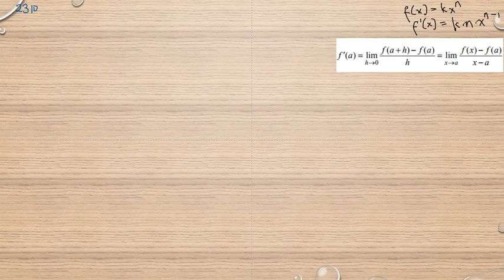Matematik 5000 Ma 3b Ma 3bc VUX Kapitel 2 Deriveringsregler Derivatan av polynom 2310